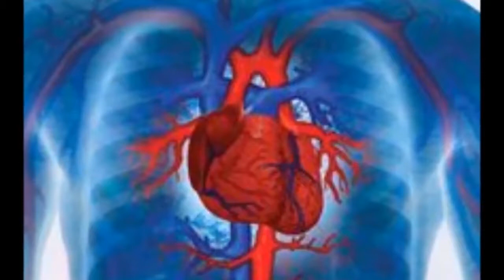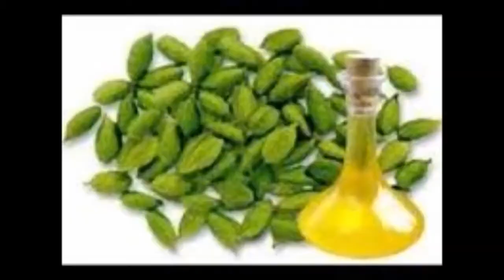రెండు యలకులతో ఇన్ని లాభాలా Health benefits of Cardamom in Telugu thalli